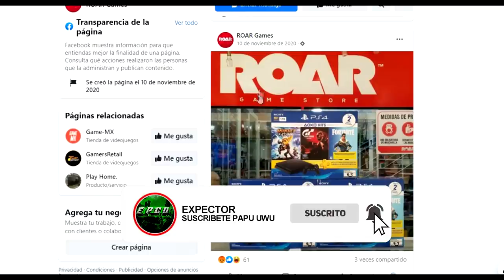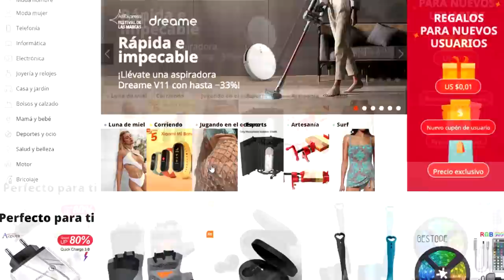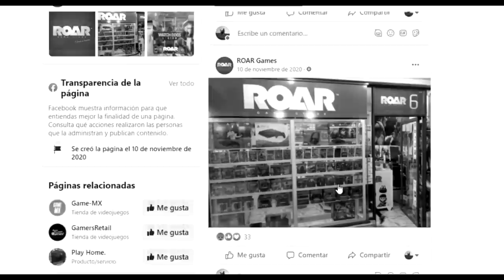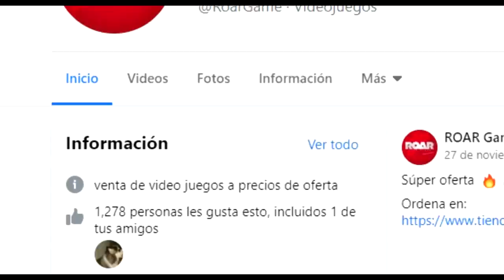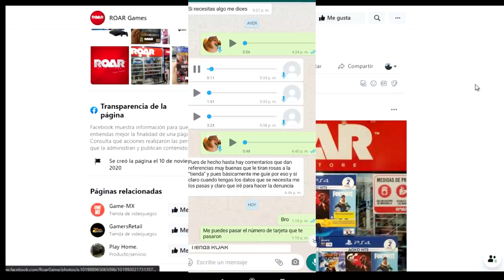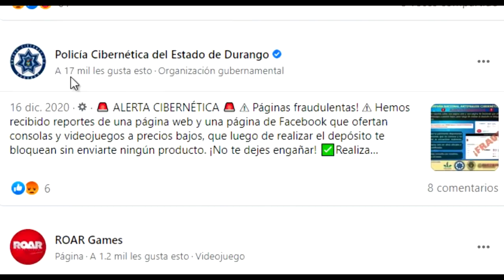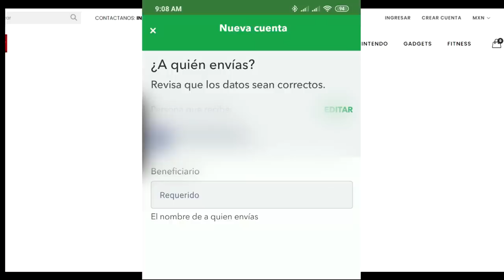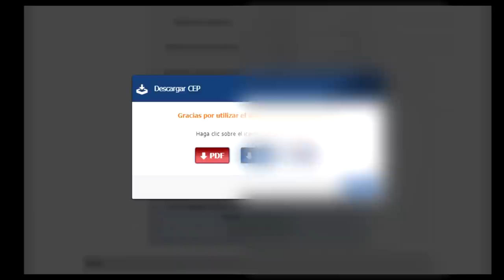La MAYOR ESTAFA en FACEBOOK! | Así te estafan #8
Regístrate en LetyShops y ahorra en tus compras online.

Instala la ap o extensión para activar el cashback en un solo click.

Xbox live: ExpectorAka8449
Fornite: ExpectorAka